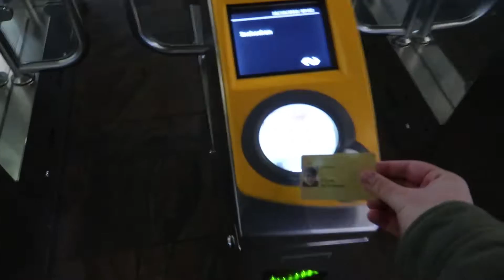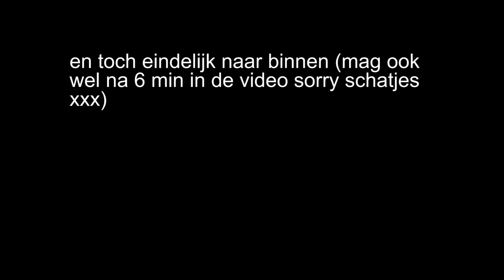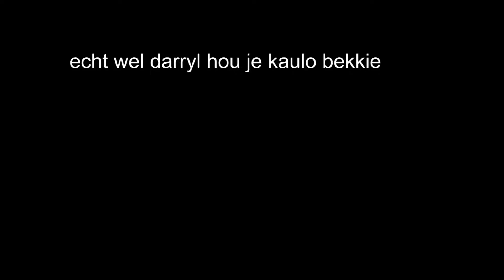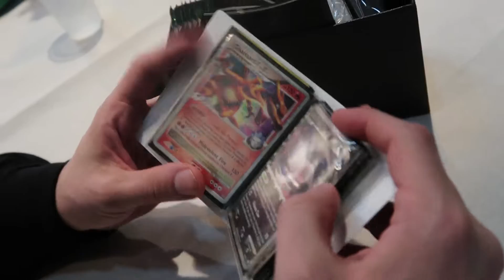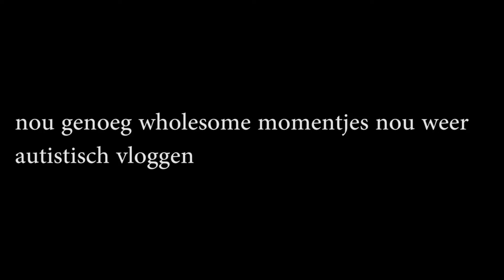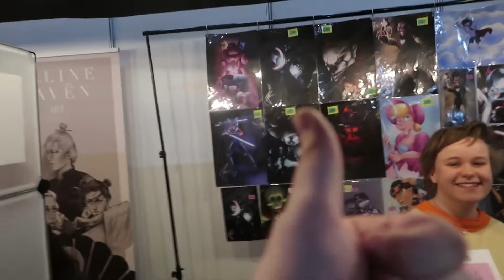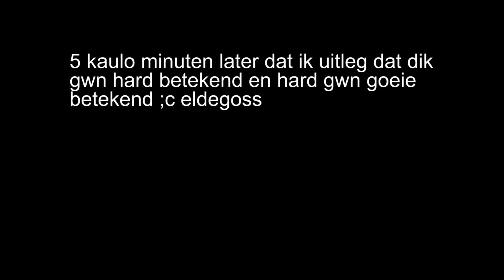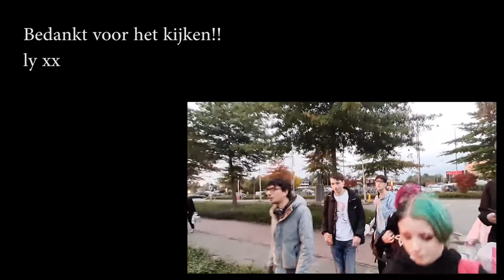Ultimate Heroes Made In Asia 2021 vlog~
VOLG mij op Instagram! ►► @Leonias_

Ey als je in de vlog zit en je wilt een linkie hier boven laat ff reactie achter ik ben ook maar een makker die zn best doet kusjes xxxxx